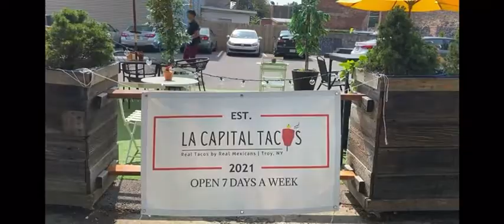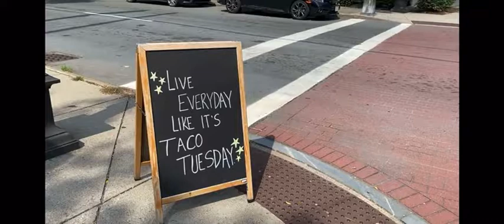Albany NEWS10 ABC visits La Capital Tacos for Troy Restaurant Week 2021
Cassie Hudson @casshudson of @news10abc visits La Capital Tacos @la_capital_tacos for Troy Restaurant Week 2021 and Hispanic Heritage Month.

Originally from Mexico City, Chef and Owner Yair brings authentic flavors and techniques to a transformed former cab stand in downtown Troy, NY.